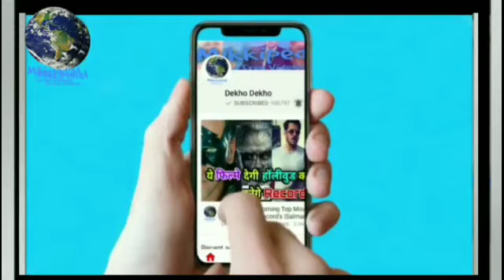Top 5 Bollywood Actor Reached Highest 100 CRORE Club, Salman khan, Akshay kumar, Shahrukh khan